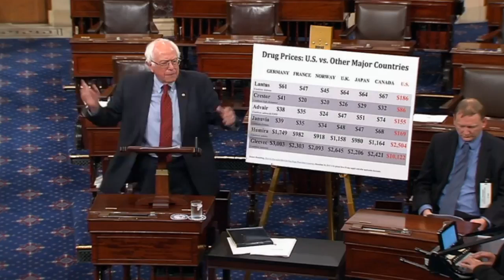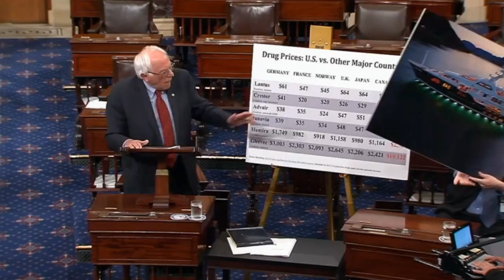Bernie Sanders' BRILLIANT Speech on the Stupidity of Trumpcare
FULL SENATE SPEECH - JULY 27, 2017. Bernie Sanders delivers a speech on why Trumpcare will only make America's flawed healthcare system worse!